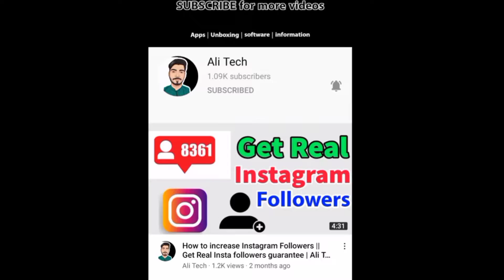Apple AirPods Pro 3 Release Date and Price || Ali Tech Apple accessories Updates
Video Owner : ‎@iOSbetanews